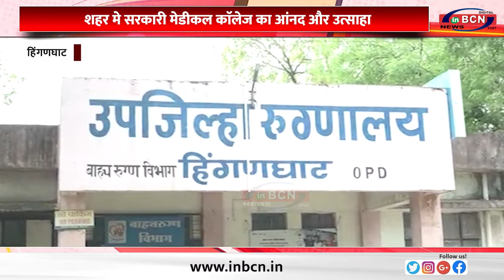विधायक ने उढाया था इस्तीफे का हथियार ... INBCN NEWS